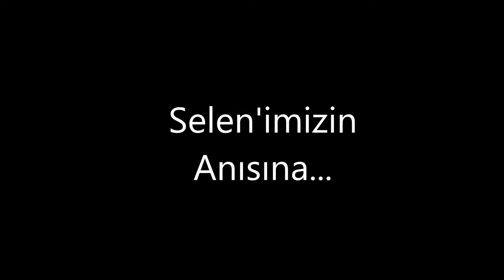in memory of Selen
Selen'imizin anısına. Unutmayacağız...